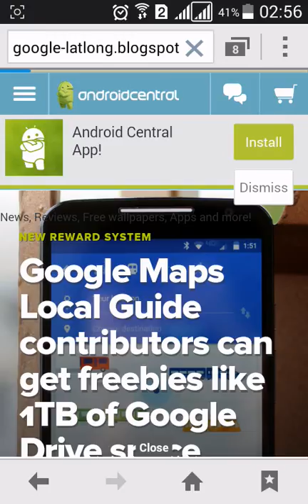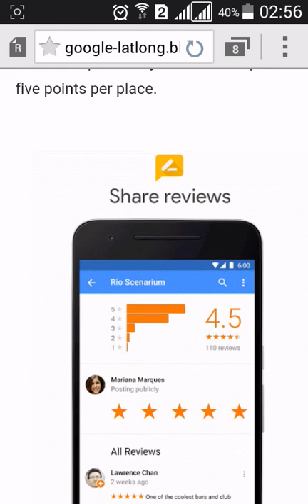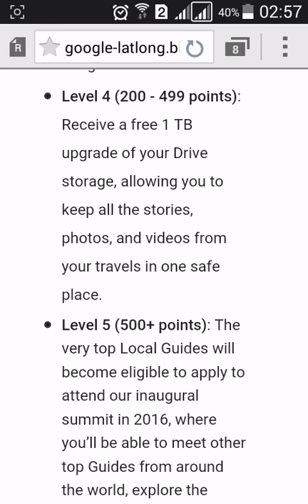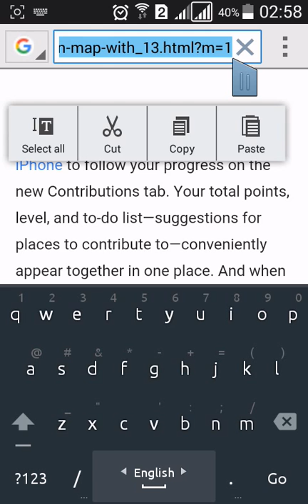1TB cloud storage for Google Guide Contributors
গুগল ম্যাপ রিভিউ, এডিট ও ছবি পোষ্ট করে পেতে পারেন ১টেরাবাইট পর্যন্ত গুগল ড্রাইভ স্টোরেজ। courtesy